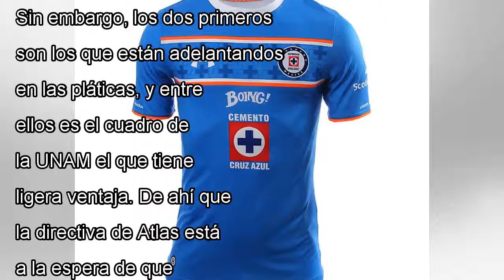Pumas, cerca de alustiza; Veracruz y gallos lo pelean by news today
Al Chavo lo buscarían desde CU, donde apuntalaría el ataque felino.  (Foto: Getty) Guadalajara, Jalisco - Pumas, Veracru...